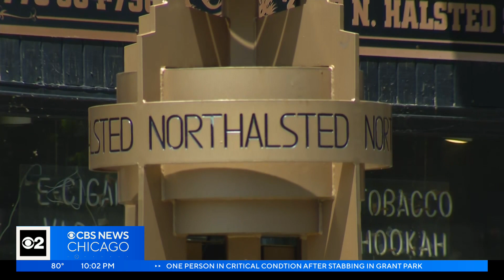Chicago Police increase security for Pride festivities downtown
Chicago's 52nd annual Pride Parade will kick off in the city's Uptown neighborhood Sunday and wrap up in Lincoln Park.